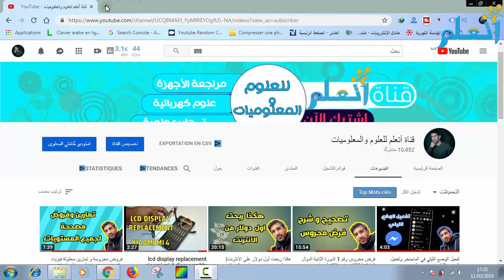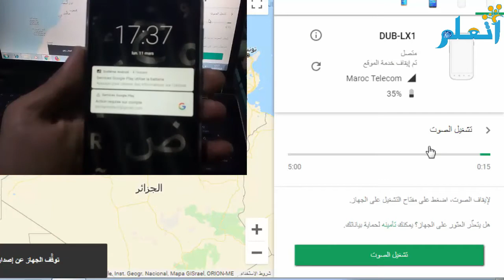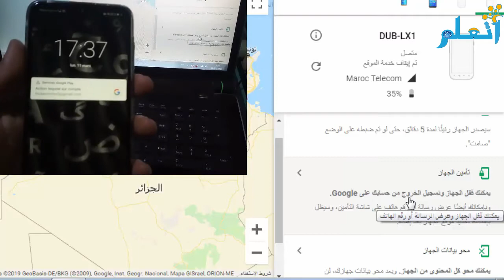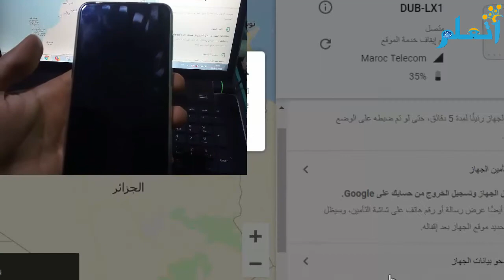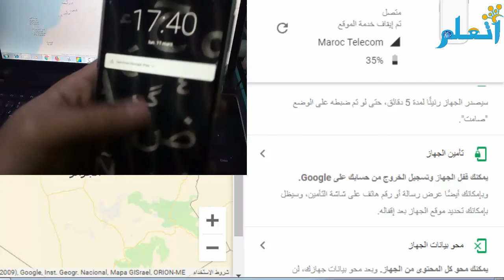كيفية استرجاع هاتفك بعد سرقته وفقدانه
في هذا الفيديو أوضح لكم خطوة بخطوة حتى تقوم باسترجاع هاتفك المسروق حتى بعد اغلاقه.شرح كيفية الحصول على الهاتف المسروق وتحديد مكانه والتحكم فيه
كلمات قد تقودك لهذا الفيديو:
 طرق لتحديد مكان هاتفك المسروق و التقاط صور للسارق
كيفية تعقب الهاتف المسروق او الضائع؟ تتبع عن طريق IMEI | استرجاع الهاتف عن طريق الرقم التسلسلي!.كيفية العثور علي الهاتف المسروق وتحديد موقعه | محو بيانات الهاتف المسروق !
رجع تليفونك المسروق بأستخدام كود IMEI
معرفة رقم سارق جوالك بعد تغيير الشريحة وتحديد مكانه واغلاق الموبايل